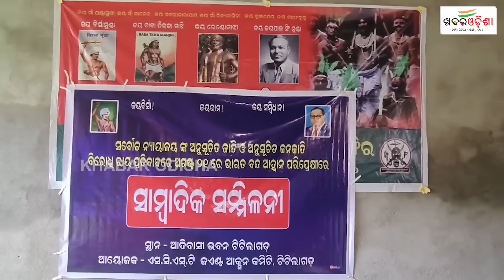Bharat Bandh 2024: Nationwide Shutdown On August 21 | Balangir | Khabar Odisha